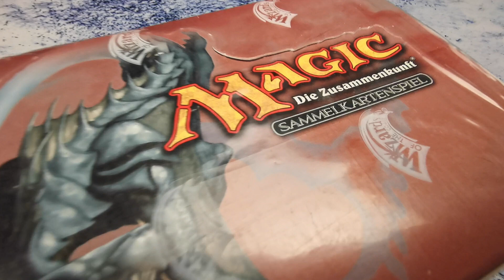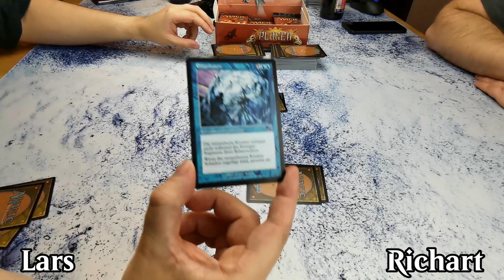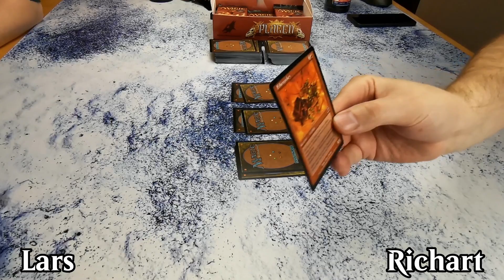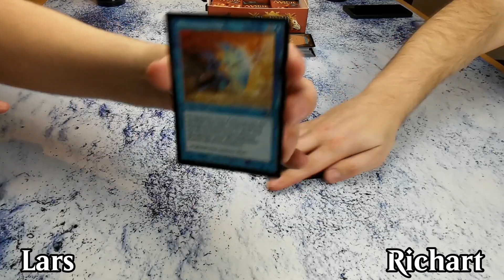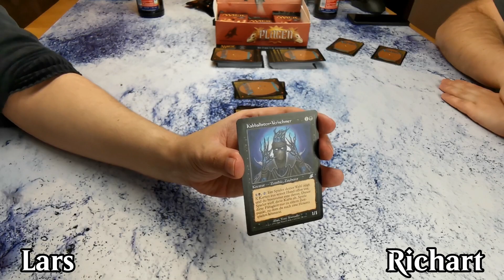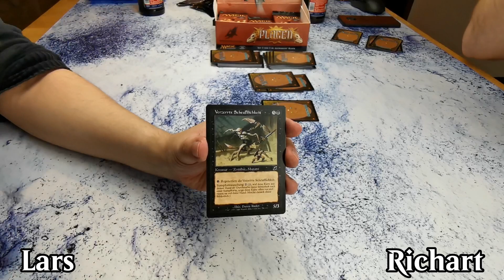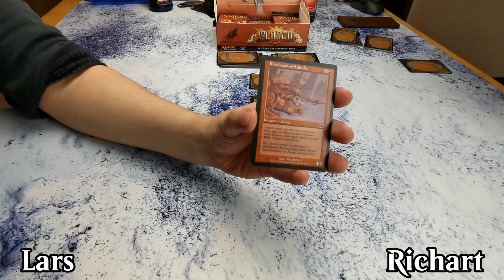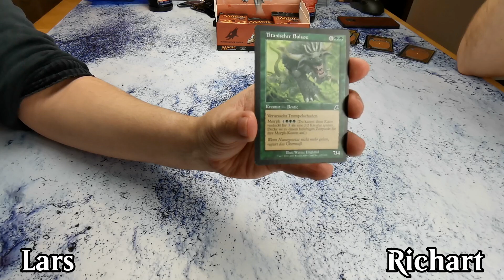Bier & Booster | 2 Spieler Vintage Draft Plagen Teil 1/2 | Magic: The Gathering | Winston Draft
Wir veranstalten einen Winston-Draft in Magic the Gathering mit 6 Boostern pro Spieler. Teil 1: Der Draft.